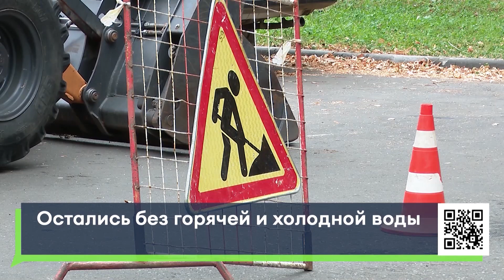Остались без горячей и холодной воды. Серьезная авария в 27 комплексе